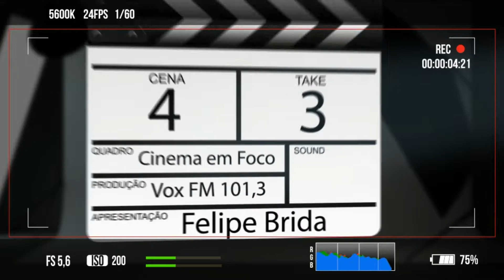cinema em foco CINEMA EM FOCO 42ª MOSTRA INTERNACIONAL DE CINEMA - PARTE 07